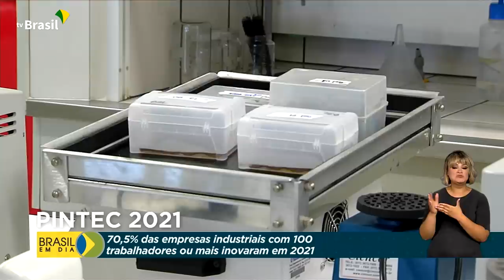Brasil em Dia - 16 de dezembro de 2022